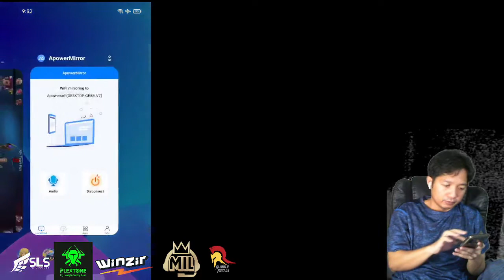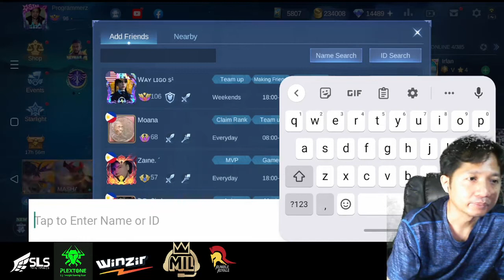2022 12 04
fbstream upload